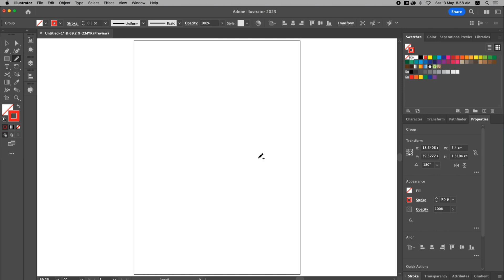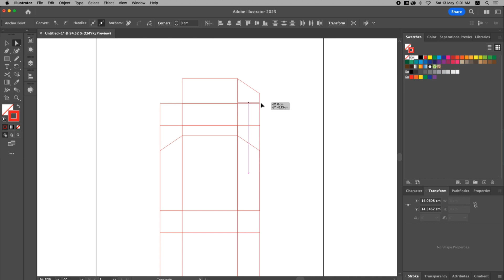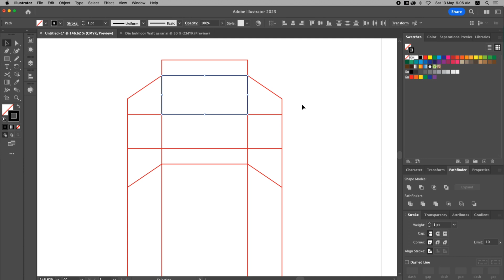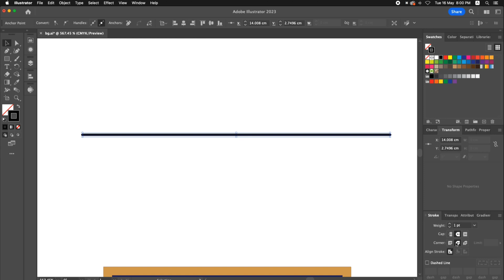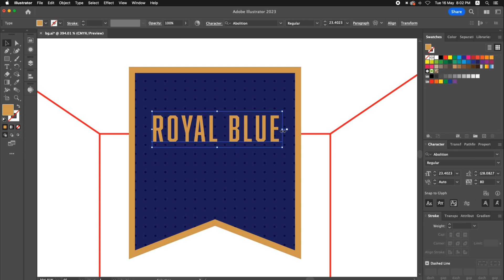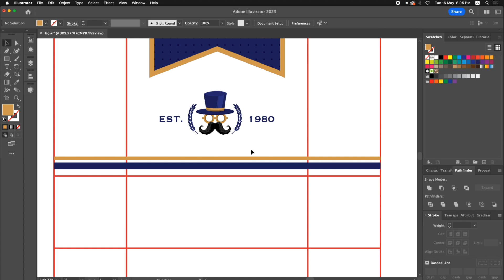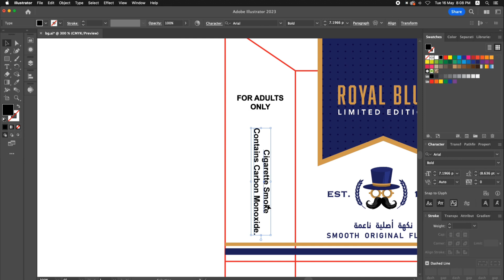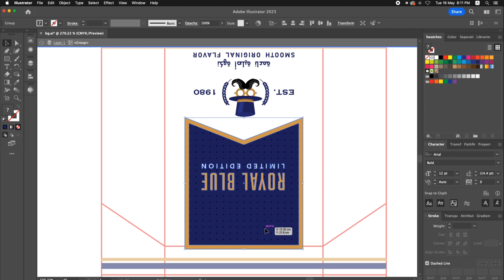How to Design Cigarette Box Dieline in Adobe illustrator 2023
Dwonload

Cigarette Dieline AI File And Mockup PSD File